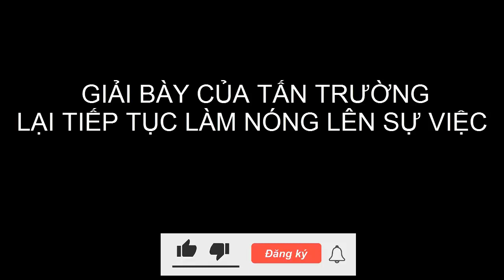TẤN TRƯỜNG : " MỆT LỨM ANH EM Ạ !) | HOT HÔM NAY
Trong một livestream mới đây, Tấn Trường chia sẻ không hiểu vì sao mình lại bị ghét, bị chửi dù chỉ muốn sống một cuộc sống bình thường.

"Mệt lắm anh em ạ, thật sự rất là mệt. Muốn sống cuộc sống bình thường nhưng nó khó khăn lắm, cực kì khó khăn luôn. Bây giờ họ vô họ chửi suốt, bây giờ làm gì được họ.

Họ ngồi chỉ bấm bàn phím họ xem live xong họ tức họ chửi thôi. Mình làm gì được họ, không làm gì được. Công việc mình mình cứ làm thôi", Tấn Trường giãi bày nỗi băn khoăn trên livestream mới đây.

Tấn Trường khẳng định, anh luôn thu xếp thời gian livestream để không ảnh hưởng đến việc tập trung ở đội tuyển việt Nam.

"Thì tui rảnh tôi lên livestream thôi. Thời gian tui live hầu như là thời gian tui rảnh anh em ạ. Hoặc là những lúc tui nghỉ tui mới live. Còn những lúc tập luyện sao mà live, những lúc ăn cơm, những lúc họp đội sao mà live được. Mà hầu như tui sống rất là bình thường luôn. Tui đâu có làm gì đâu mà tự nhiên mọi người lại ghét tui, mọi người lại chửi tui”, thủ môn quê Đồng Tháp lên tiếng giải thích về sở thích của mình.

Theo Tấn Trường, chơi môn thể thao nào cũng vậy, không riêng gì bóng đá, chẳng ai muốn mình sai, chẳng ai muốn đội mình thua trận. Nhưng Tấn Trường không hiểu sao mọi chuyện lại cứ đến với anh.

Tấn Trường khẳng định, trong cuộc sống chuyện có người yêu, người ghét là điều rất bình thường, không thể tất cả mọi người đều yêu quý mình. Trong quá khứ, Tấn Trường đã từng phải đối diện với rất nhiều chỉ trích, "bị chửi nhiều, bị nói nhiều".

"Thời xưa mình sai người ta chửi mình thì là đúng. Mình sai thì người ta chửi, người ta nói này nói kia, tui có nói gì đâu. Nhưng mà tui đã cố gắng rồi, tui đã cố gắng trở lại cống hiến cho đội tuyển. Và cố gắng tập luyện và cố gắng thi đấu.

Tui có chửi bới ai bao giờ đâu. Tui cũng không nói. Sao tự nhiên thua xong rồi cái lôi tui ra chửi tôi quá trời quá đất luôn. Bóng đá phải có thắng có thua, gặp đội mạnh hơn, thì thua. Là chuyện bình thường trong bóng đá mà", Tấn Trường nói tiếp.

Những ngày qua, Tấn Trường trở thành tâm điểm tranh cãi khi thường xuyên livestream trước và sau mỗi trận đấu của tuyển Việt Nam. Thậm chí, trên mạng xã hội còn chia sẻ luồng thông tin cho rằng Tấn Trường đã có phát ngôn sốc rằng “tính nghỉ rồi mà người ta cứ kêu hoài”.

HLV Park Hang Seo đã nhờ trợ lý liên lạc với Tấn Trường xác minh phát ngôn này là đúng hay không. Thủ môn sinh năm 1986 quê Đồng Tháp đã phủ nhận nói những câu thiếu tôn trọng thầy Park như trên.

Tấn Trường vẫn có tên trong danh sách tuyển Việt Nam đang tập trung ở Bà Rịa – Vũng Tàu chuẩn bị cho AFF Cup 2020, giải đấu sẽ khởi tranh vào đầu tháng 12 trên đất Singapore.

Thầy trò HLV Park Hang Seo đang là những nhà đương kim vô địch và sau chuỗi toàn thua ở vòng loại thứ 3 World Cup 2022, tuyển Việt Nam được kỳ vọng sẽ bảo vệ thành công ngai vàng bóng đá Đông Nam Á.